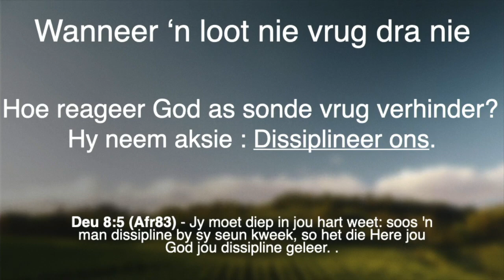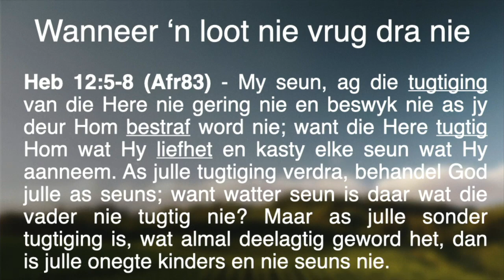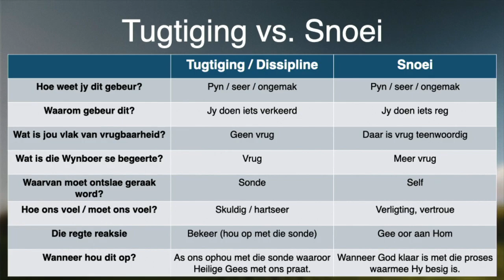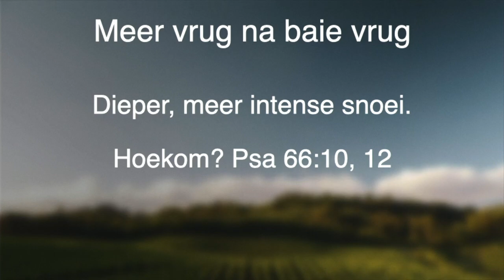Is daar vrug in jou lewe? Deel 2| Friedel Coetsee | LCF Gemeente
Sondag, 7 Julie 2024 oggenddiens se regstreekse uitsending vanuit LCF.